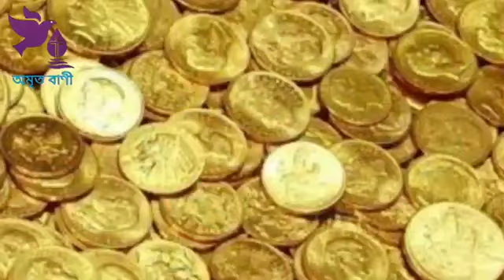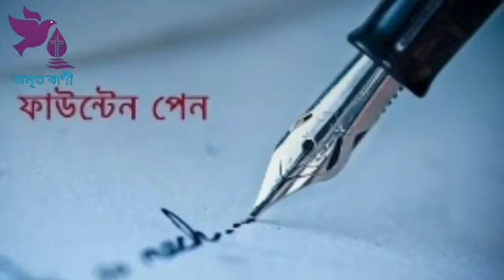জীবনে অক্ষয় করে রাখার মত কাজগুলি কাল করুন।